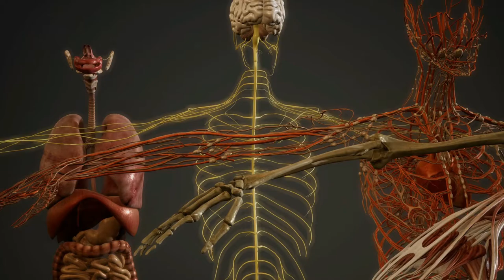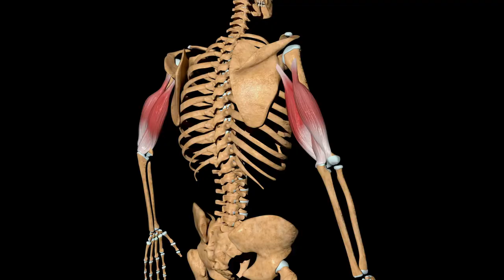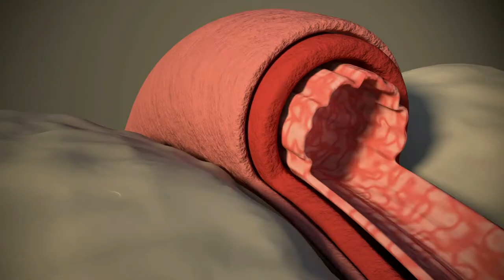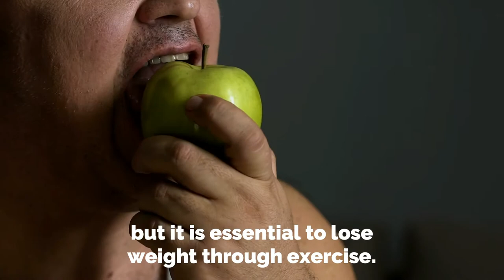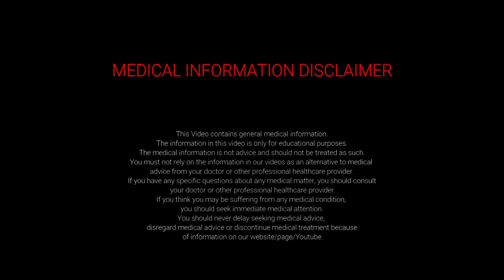Exercise Vs Diet , What is more effective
What is more Effective, Exercise or Diet ?

You must have seen people around you saying that I cannot take a healthy diet but I can exercise or vice versa like I can eat a healthy diet but I cannot go to the gym and exercise. We usually wonder that if we are exercising and losing calories so we can eat whatever we want or if we are eating a healthy diet then what’s the point of doing exercise. These thoughts can make you gain weight and indulge yourself in unhealthy eating habits. In today’s digital world, we are not as active as our grandparents used to be. We don’t indulge in activities instead we prefer using phones and watching TV. It is therefore essential that we incorporate healthily and a well-balanced diet with daily exercise.
Performing exercise regularly allows you to lose excess weight. Although we do find it difficult but it keeps your body in shape. When you consume junk food, you have taken hundreds of calories in a few minutes. However, when you plan on burning it you need to exercise for hours to burn those calories. Diet alone cannot help in burning those calories, instead, you need to exercise. Exercise allows you fit better in your clothes. It boosts up your metabolism allowing you to burn more calories throughout the day. Perform moderate-intensity exercise at regular intervals and you’ll see the difference in few days.